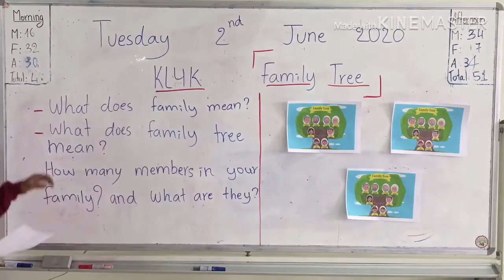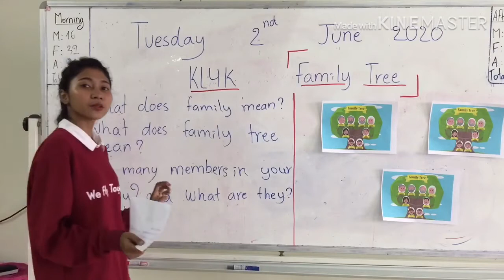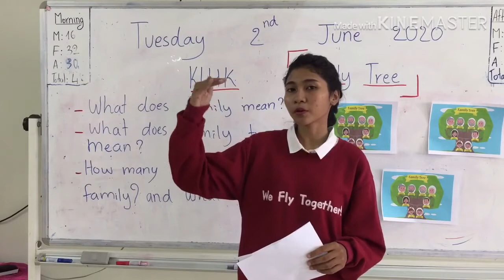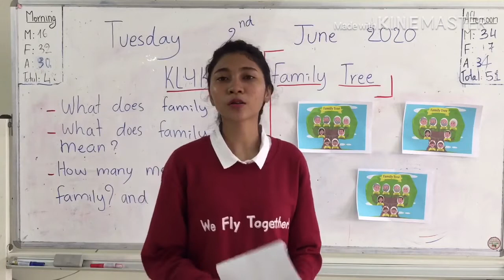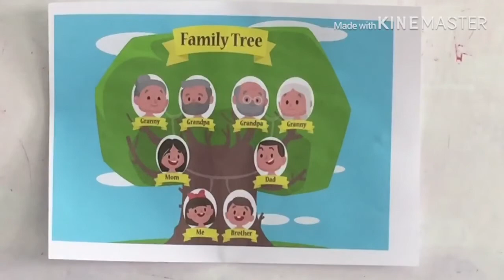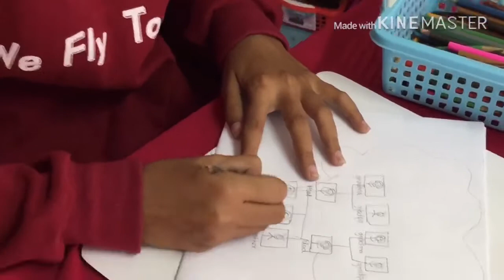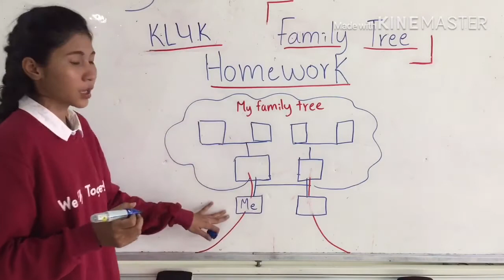TC OL KL4K Family Tree (Week1-Tuesday 08052020)